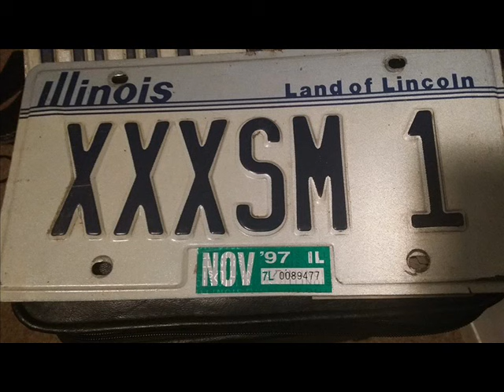Xxx SMUT - Life in the Gutter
A leftover track from the s/t album. . only available on C-U in the streets compilation. . and select copies of Alchohol, drugs & street thugs (the early years) also the 1st song we Ever wrote as a band.